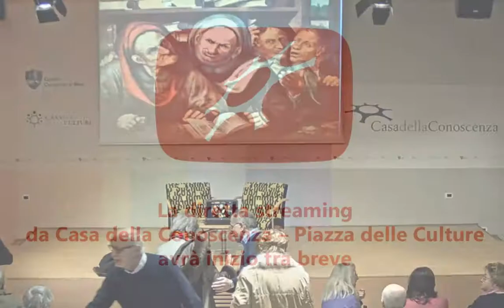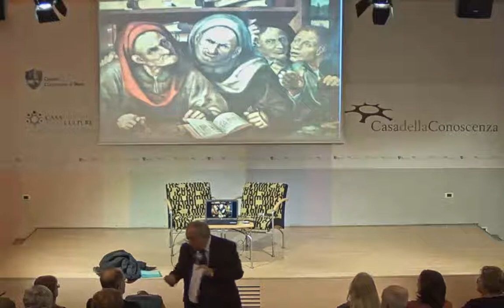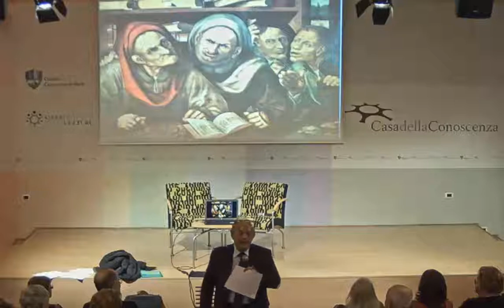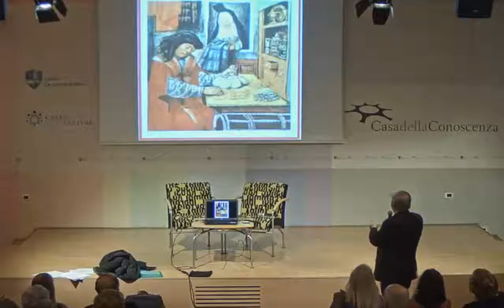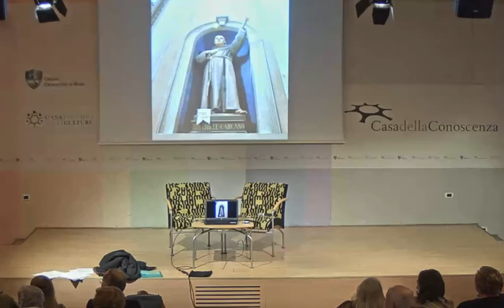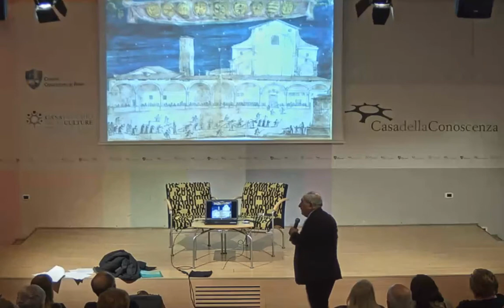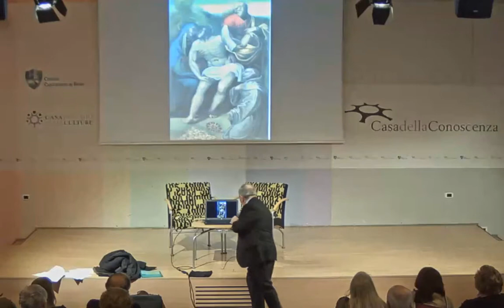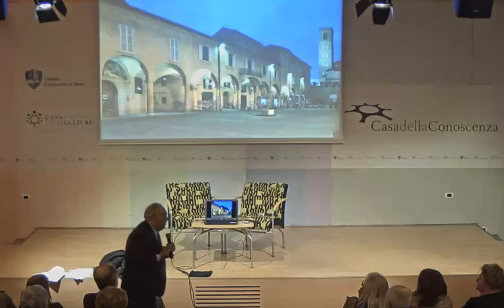Il Monte di Pietà. Una storia di credito, di finanza e di beneficenza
Conferenza di Marco Poli sul Monte di Pietà di Bologna, fondato nel 1473